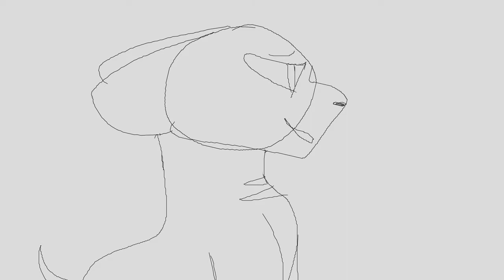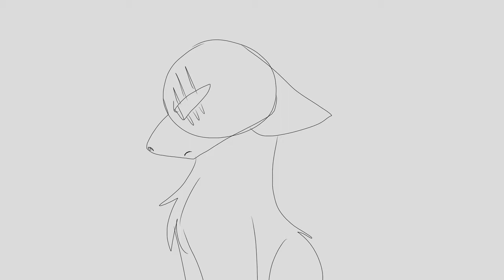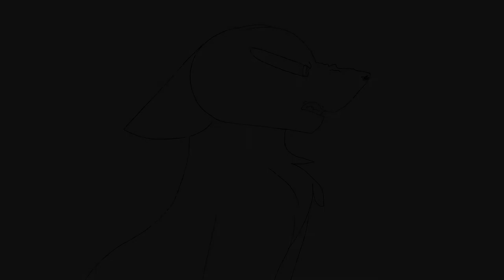Seize the day | Animatic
Yay! Something other than a MAP XD
I spent like 2 days on this, so it's not the best.
I'm going to re-make the book! (I hope) So I used the newer versions of the characters. I think the only character that isn't changing a lot is Hawk.

Characters:
Nate - Dog with the missing left eye (0:02 left)
Butch - Bull Terrier (I tried) with two cuts on his chest (0:02 right)
Oliver - Chinook with the bite mark on back (1:31 right)
Lucy - Brittany dog with no scars (0:32 middle)
Hawk - Wolf with three cuts on his left eye (0:36 only one there)
Luther - Mutt with his right ear torn (0:32 right)
Ally - Fluffy little mutt with three cuts on her back(?) (0:32 left)
Toby - Small puppy next to Ally (0.32 far left)
Arthur - Old dog covered in scars (0:34 left)
Winston - Large Borzoi near Arthur (0:34 middle)
Ace -  Mutt with a cut in his ear and three scars (0:34 left)
Unnamed couple dogs (0:01 in the back)

Story: Some evil dogs have taken over their camp and drove out Hawks pack. Scared that he has failed his people, Hawk turns his back on everyone, ignoring their needs and fear. When everyone starts losing hope that they will ever survive, Butch steps in and attempts to remind everyone that they shouldn't give up. Butch looks to Nate, Hawk's old partner, to help convince the others that they should fight back. At first, Nate refuses, saying it's basically suicide, but eventually he gives in and starts helping. At first, everyone is shocked at the thought of fighting back, but soon, everyone is there backing up Nate and Butch. Even though he ignored them, Nate and Butch assure Hawk that they don't hate him, and that they will fight with or without him. In the end, Hawk takes his place as leader back, and gets ready to fight.